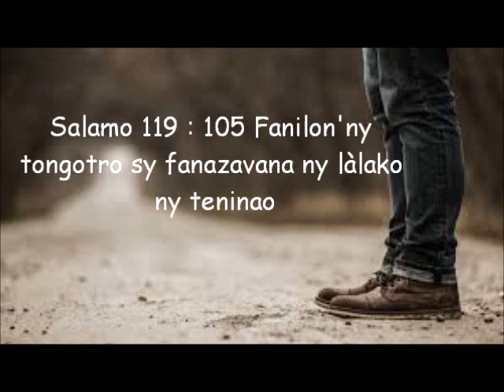Fihirana Ffpm 318 Mandrosoa, ry mpanarato